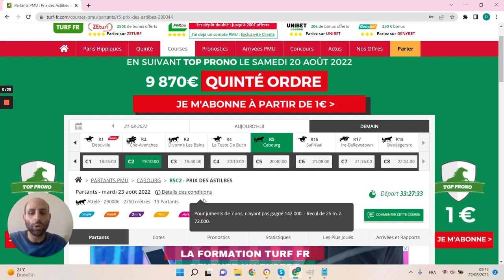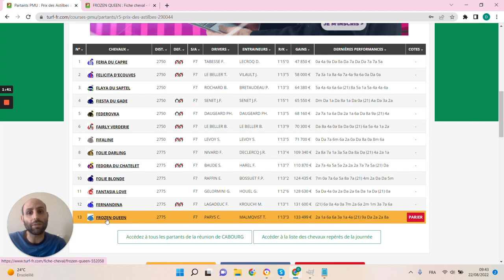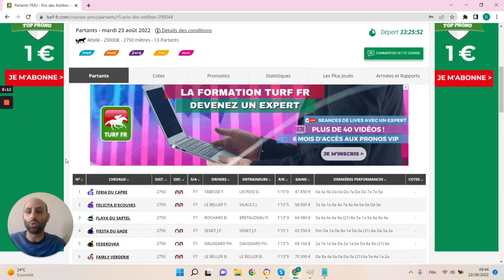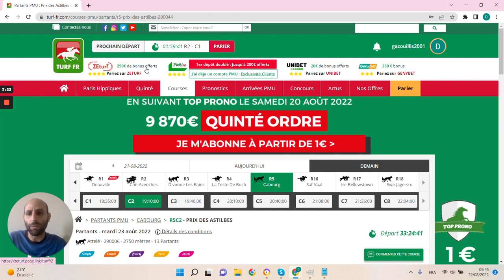🔥1 jour 1 pari 🔥 Pronostic du 23/08 : Bien parier et gagner aux courses hippiques !